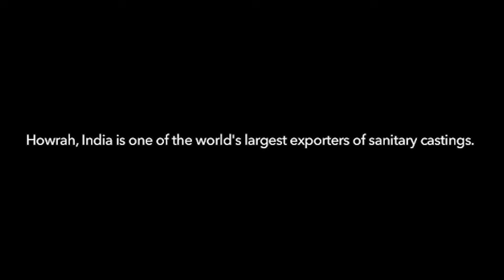Major Investment at Foundry Park, Sankrail - westbengal | Big Employment Opportunity | Ep 363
In This Video, You Will Get Brief Information About the Big Investment Announcement of Rs 700cr in the Foundry Sector of West Bengal. The State-Approved Foundry Park Near Sankrail, West Bengal is Attracting Huge Investment in This Sector.

🔔 Stay Updated!

Have any questions or want to share your thoughts?

NOTE

Warning: Re-uploading content on Facebook/App or other youtube channels without permission is prohibitedYouTube.

Also Watch-